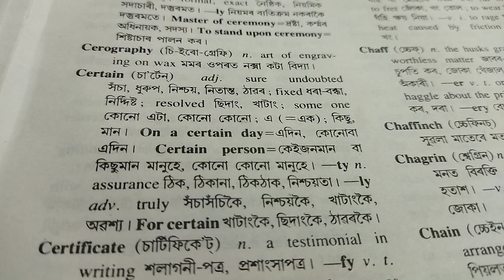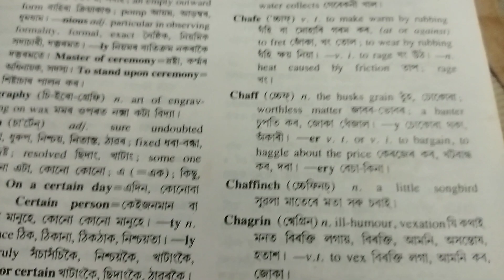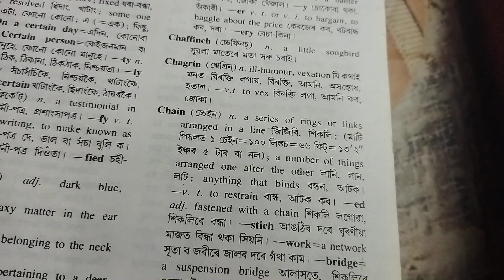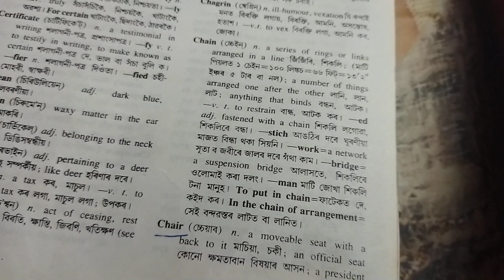English dictionary apunar babe (part-105)